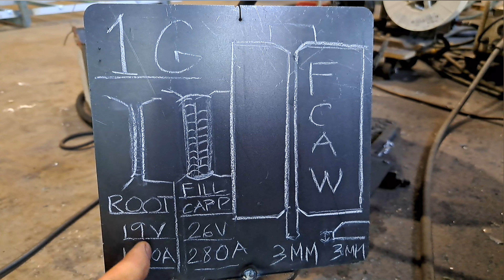FCAW 1G OPEN ROOT WITH STRINGER MOTION TUTORIAL FOR BEGINNERS